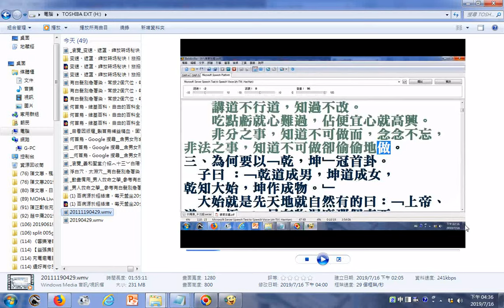易經坤卦提到積善之家必有餘慶，積不善之家必有餘殃